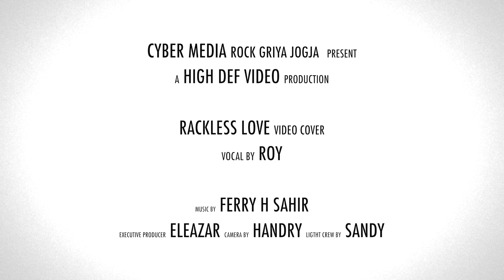Reckless Love - Bethel Music Cover by Roy Siahaan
Reckless Love
Bethel Music Cover

Voc : Roy Siahaan
Arr. : Ferry Sahir